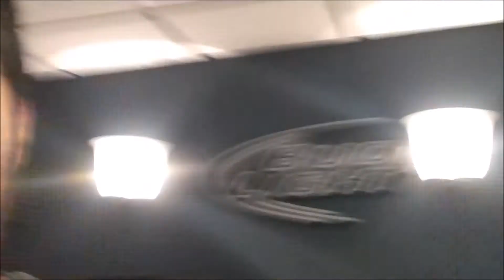A NEW DRUM FILL THAT i LEARNED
Become a warrior today!

(it helps out the channel a lot)